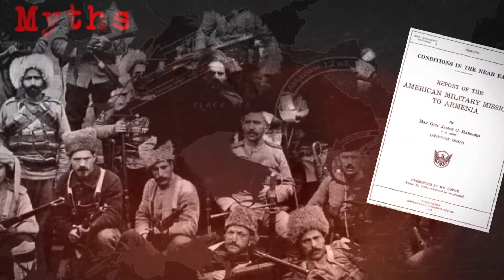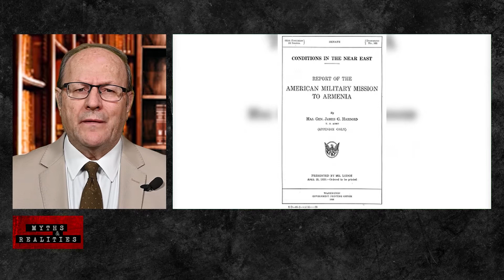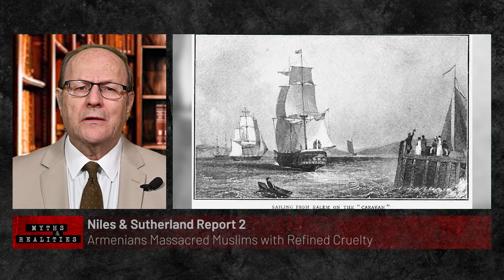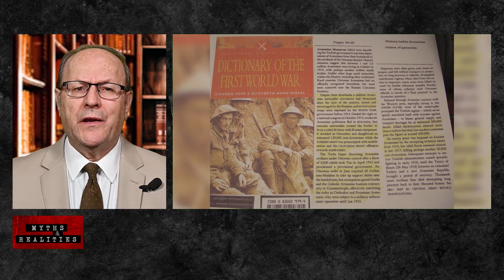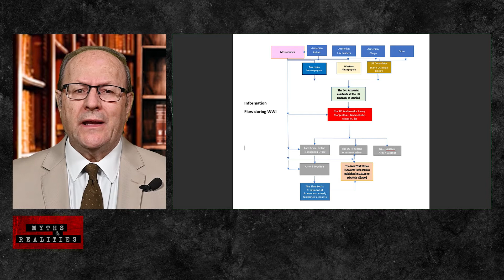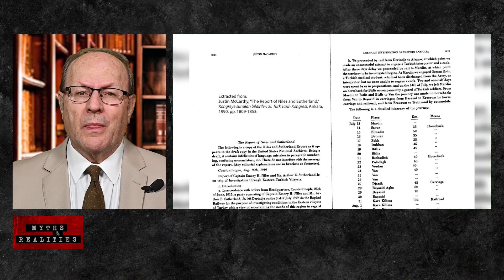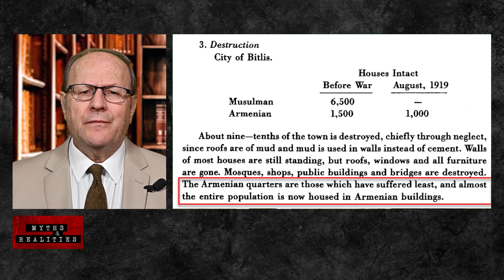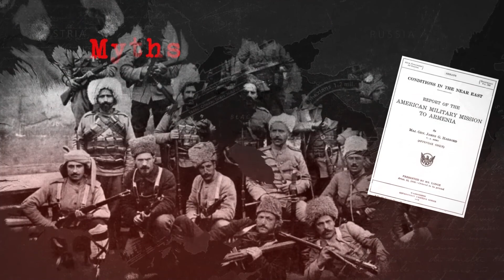Episode 44 - Niles & Sutherland Report 2: “Armenians Massacred Muslims with Refined Cruelty”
In Episode 43, we have learned that Prof Justin McCarthy had discovered in the US National Archives in 1990, a survey of eastern Anatolia conducted in the summer of 1919 by two Americans, Captain Emory H. Niles and Mr. Arthur E. Sutherland Jr.  Their account is one of the first descriptions of this region by outside observers after World War I. However, the document was missing the authors’ field notes, which the authors emphasized should be read in conjunction with their report. Some 20 years after that revelation, Niles and Sutherland's field notes have been found in the archives of the former American Board of Commissioners for Foreign Missions (ABCFM) in Istanbul, by another American historian, Brian Johnson. His research titled Americans Investigating Anatolia: The 1919 Field Notes of Emory Niles and Arthur Sutherland, was published in  The Journal of Turkish Studies, 34, II, 2010, 129-147. Between 14 July and 12 August 1919, Niles & Sutherland, employees of The American Committee for Relief in the Near East (ACRNE), traveled from Mardin to Trabzon, by way of Bitlis, Van, and Erzurum, to determine local relief needs and how ACRNE could fulfill them. Niles & Sutherland report was mixed in among various papers related to the Harbord Commission, a survey expedition sent by the US government to Anatolia and the South Caucasus in September 1919 to investigate the possibilities for an American mandate over the region and the establishment of an Armenian state that would encompass parts of eastern Turkey. How the field notes of Niles & Sutherland got to ABCFM archives in Istanbul and to the papers of the Harbord Commission is part of a complex story that involves American Protestant missionaries and American humanitarian and political actions after WWI. On the eve of WWI, 174 missionaries in Turkey were operating 3 theological schools, 8 colleges, 46 secondary schools, and 369 other schools, and 19 hospitals/dispensaries. Communications, travel, shipping, and other vital operations were hindered by the WWI. To make matters worse, the Armenians who deserted from the Ottoman army, instigated rebellion in eastern Anatolia, and fought alongside invading Russian forces on the Caucasian front.  According to page 34 of The Macmillan Dictionary of The WWI, by Pope & Wheal, London, 1997, “… extreme (Armenian) nationalists crossed the border (in 1914) to form a rebel division with Russian equipment. It invaded in December (Anatolia) and slaughtered an estimated 120,000 non-Armenians while the Turkish Army was preoccupied with mobilization and the Caucasian front offensive toward Sarikamish…"  Armenian insurgents killed 80,000 Muslims more during the Van rebellion in April-May of 1915, ethnically cleansing the entire area of Muslims.  The two numbers add up to 200,000 Muslim dead, representing about 2 % of the entire Ottoman Empire’s Muslims. (What would America do if an armed and murderous domestic insurgent group took up arms against America and killed 2% of Americans or 6.6 million citizens?) “…The… measures undertaken by the Ottoman government in the spring of 1915 to expel Armenians from the war zones and elsewhere in its territory, as well as military hostilities, inter-communal strife, and indiscriminate violence and banditry led to the exile, flight, or death of a great number of Anatolia’s Armenian inhabitants during the war. When the United States finally joined the Allies in 1917 and diplomatic relations with the Ottoman Empire were broken, many missionaries left the region, closing most facilities…The missionaries generally sympathized with the Armenians and other Christians, in whose communities they had invested so heavily. Likewise, they tended to view the Muslim populace as lesser, misguided, and oppressive. Missionary publications and their reports to the US and international press cultivated pro-Christian, pro-Armenian sentiment and aroused anti-Muslim, anti-Turk prejudices… They exploited the religious differences between the Turks and the Armenians…  Niles and Sutherland commenced their journey on 14 July, visited 23 cities in a rocky, war-ravaged territory, in 30 days.  Traveled by train, horse, carriage, and automobile, as the local conditions allowed, the mission ended on 12 August at Trabzon. They returned to Istanbul on 15 August, completed their ACRNE service, and left Turkey within a few days…Prior to leaving for (the US), they typed up their field notes and drafted a final report of their journey… hurriedly.  Between 1915 and 1918, the Russians and Armenians occupied Van, Erzurum, Bitlis, and Trabzon. After the Russian revolution in 1917, the Russian army left, leaving Armenian forces in place, which is when Armenian atrocities victimizing defenseless Muslims peaked. When the Ottomans launched a counter-offensive in early 1918, the Armenians fled eastward killing every Muslim on their path.